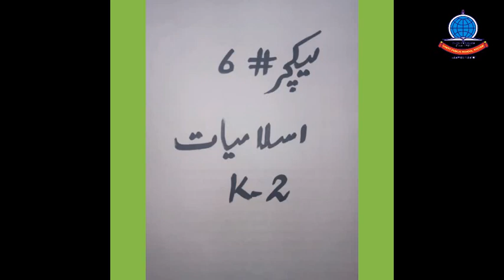K 2 Islamiat Lecture 6 L Akhirat Copy Work